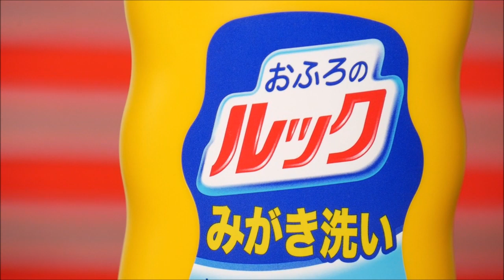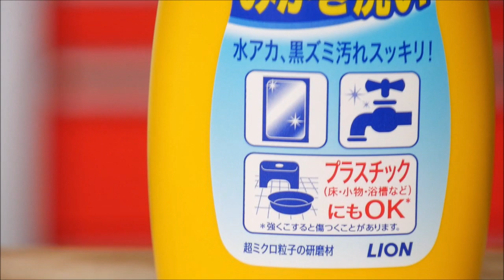おふろのルックみがき洗いでヘッドライト黄ばみ落としと塗装磨き